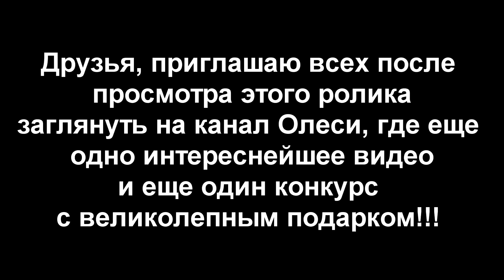Обмен дорожными косметичками с Olesya Barzaeva / Минусы профессии визажист / Конкурс! / Nataly4you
Всем привет! Я в гостях у чудесной девушки и одного из моих любимых блогеров Olesya Barzaeva! Ее канал на Youtube
Море полезной информации и почти энциклопедические знания о косметике уходовой и декоративной, о бьюти процедурах и многом другом! На канале Олеси можно найти много видео о тестировании  косметики, интервью с различными специалистами,  совместные видео с бьюти-блогерами, обзор косметических новинок. А также Олеся  просто замечательный человек и красивая, обаятельная, очаровательная девушка!
В этом видео мы поменялись с Олесей своими дорожными косметичками! Вам будет интересно и полезно узнать мнение разных людей об одних и тех же продуктах) Совпадают ли они? И кто из нас успешнее освоил косметичку другого?

Обязательно заходите на канал Олеси. У нас получилось очень забавное совместное видео про макияж антифаворитами косметики. Мы красимся своей самой нелюбимой косметикой))) Что из этого вышло вы узнаете, пройдя по ссылке

Условия конкурса:

3. Like этому видео
4. Оставьте любой комментарий под этим видео
И вы получите шанс выиграть великолепный бронзер от Guerlain
Конкурс международный.
Имя победителя вы найдете здесь в инфобоксе 23 ноября 2019 до конца дня (по Московскому времени)

Победитель: Саида Хадыпаш

Или введите код BWP123

Давайте дружить!